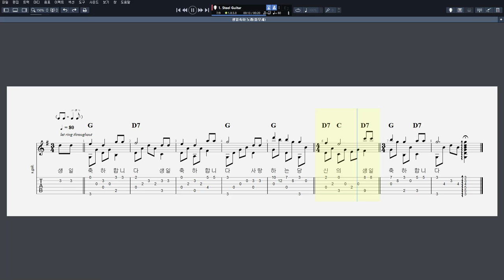생일 축하 노래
CPU : i5-4690
그래픽카드 : GeForce GTX 750
RAM : DDR3 8GB
편집 : 곰믹스